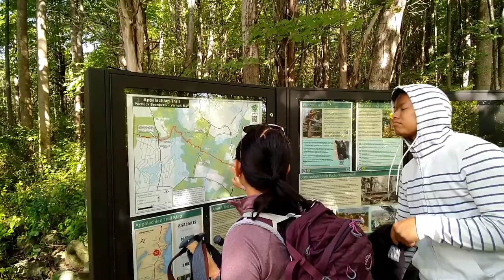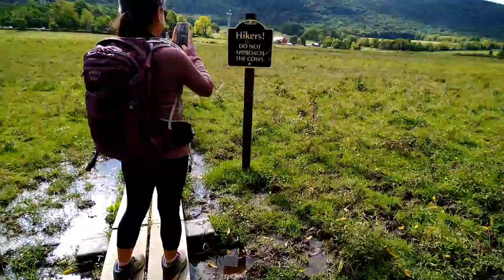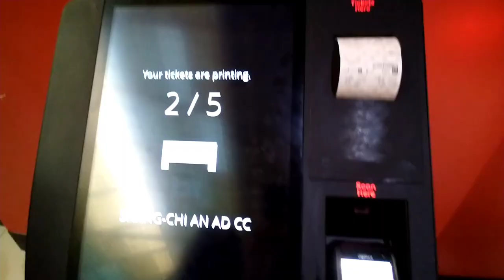Stairway To Heaven Hike | Vernon NJ | SEPT 2021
the reviews are true! the mosquitoes really were relentless! though they're more active early morning. we started around 9AM and they were everywhere! thankfully, not so much on our way back. all in all, a good hike with nearby farms to checkout posthike.